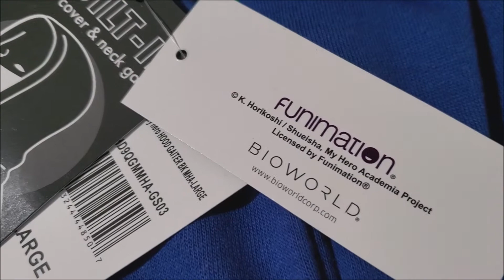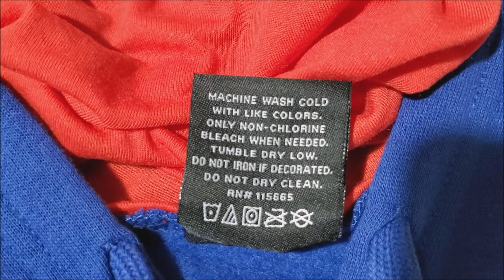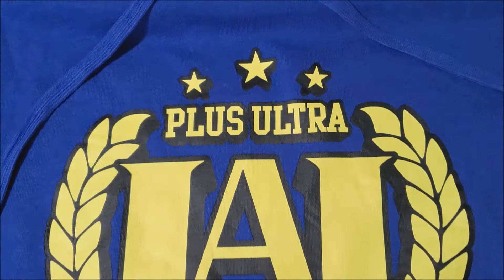MY HERO ACADEMIA hoodie with Gaiter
This officially licensed My Hero Academia Hoodie is soft and comfortable and features a My Hero Academia design, a front pouch pocket, and a built-in gaiter.